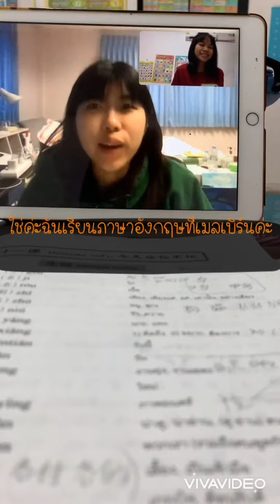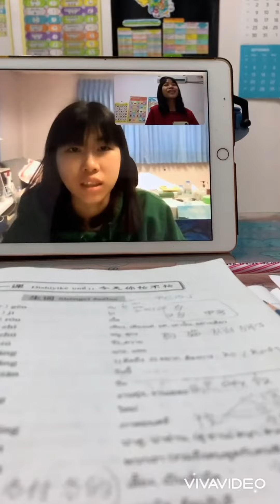โรส/2564 泰国的比萨又好吃又便宜